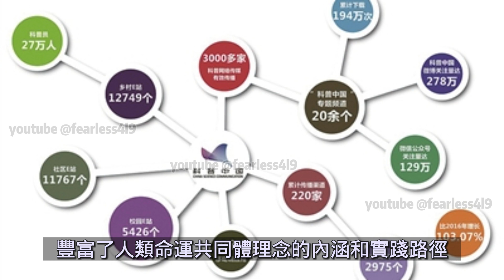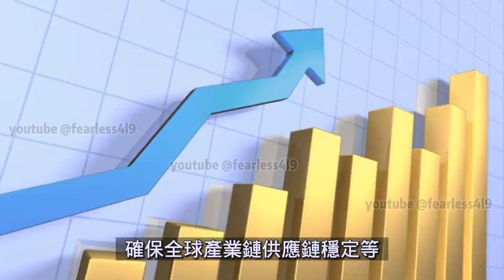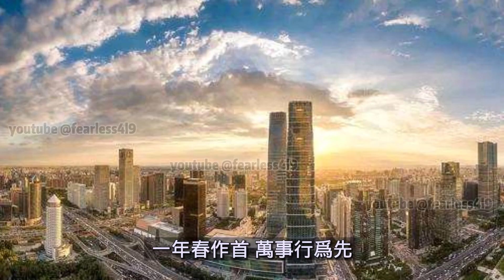習近平在俄羅斯媒體發表署名文章 Xi Jinping Publishes Signed Article on Russian Media